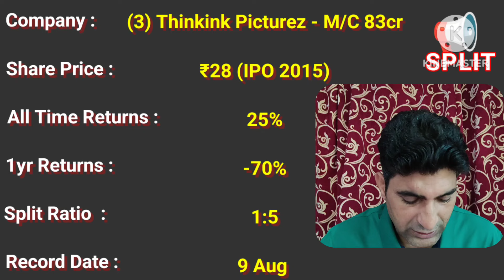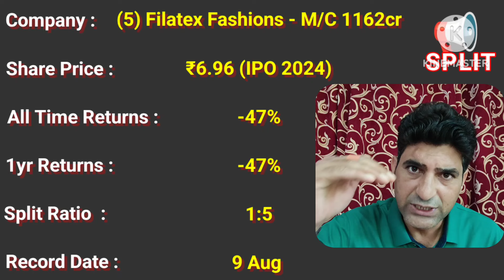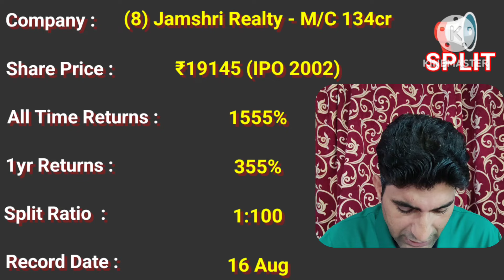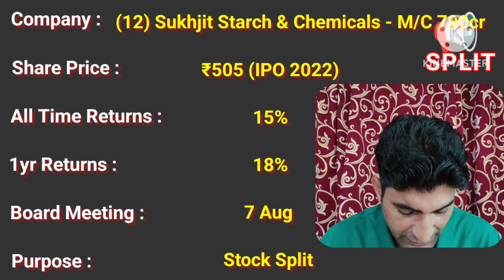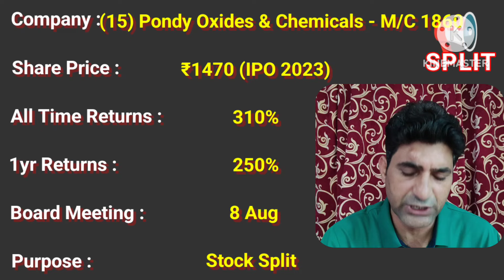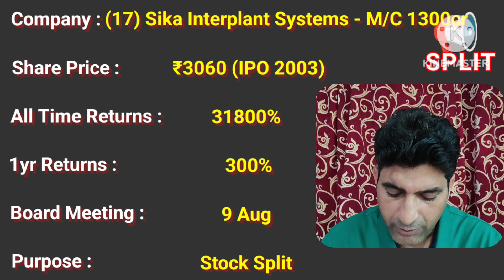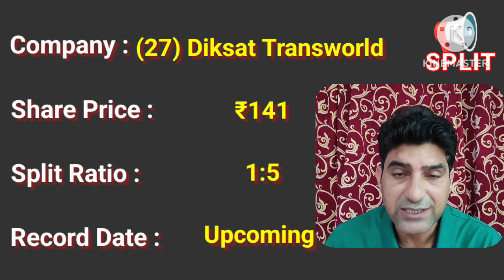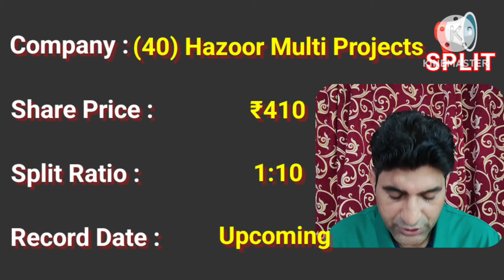SPLIT SHARE LATEST NEWS ♦️BONUS SHARE LATEST NEWS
SPLIT SHARE LATEST NEWS ♦️BONUS SHARE LATEST NEWS || BONUS SHARE NEWS | BONUS AND SPLIT